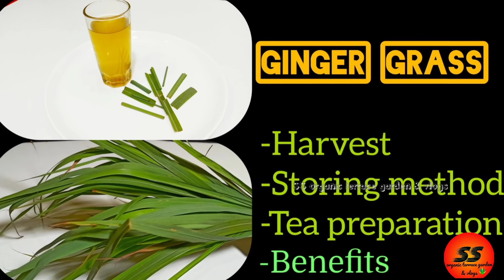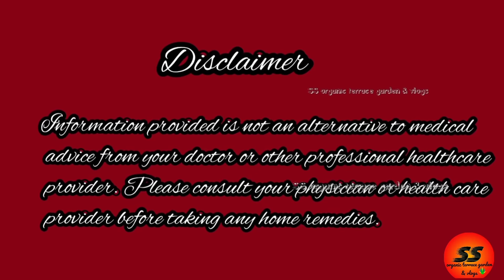Ginger grass tea| Healthy drink| Harvest |Preparation & storing method| இஞ்சி புல் தேனீர்| பயன்கள்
Ginger grass tea| Healthy drink| Harvest |Preparation & storing method| இஞ்சி புல் தேனீர்| மருத்துவ குணங்கள்|

 SS organic terrace garden &vlogs

In this video, we are going to see, ginger grass harvest from our garden, how to prepare tea,storage and benefits.

Disclaimer1:

Information provided is not an alternative to medical advice from your doctor or other professional healthcare provider. Please consult your physician or health care provider before taking any home remedies.

Disclaimer2:

Use of any part of this video, it's usage, distribution, display without permission of owner is strictly prohibited.lf any person found using in any sense the content provided in this video without permission of the owner then He or she will be liable for prosecution or legal repercussions as per section 107 of copyright Act 1976.